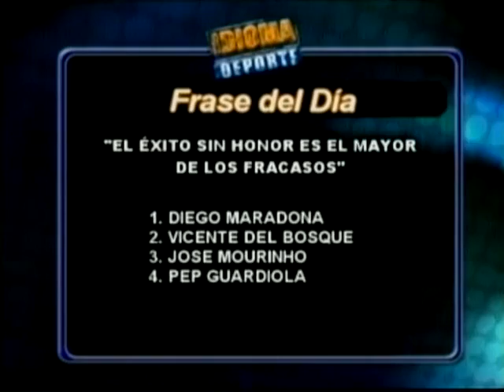IDIOMA DEPORTE 10-02-12 NEGRO 02